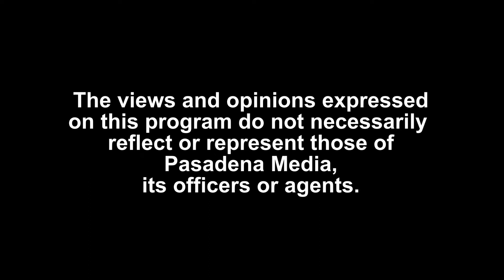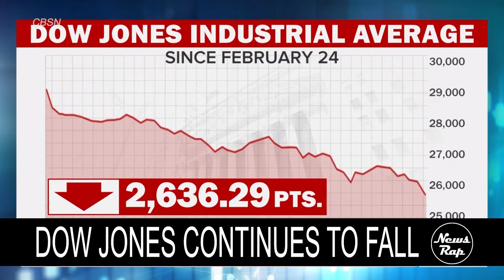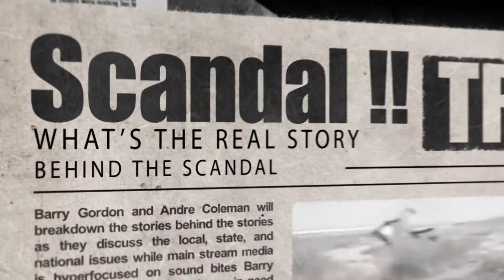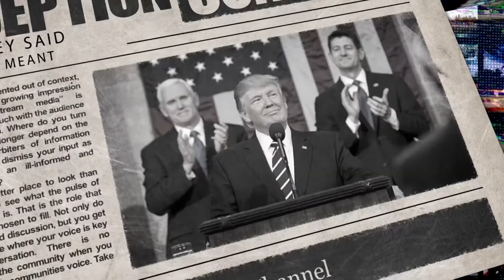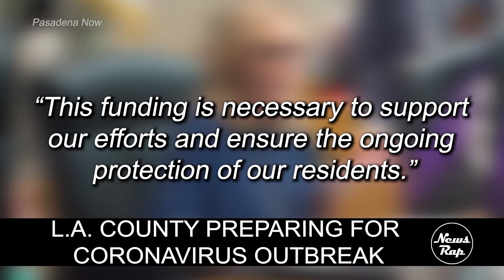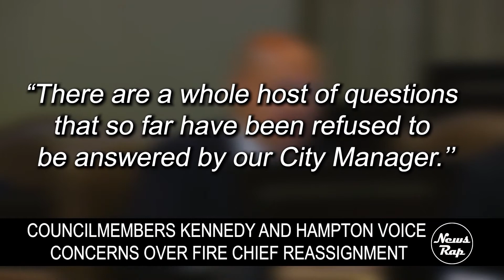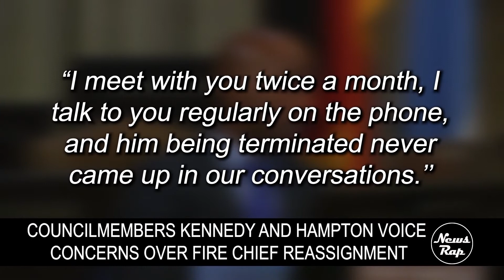NewsRap - February 28, 2020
Andre and Barry cover the primary election and talk about the local news.

The show streams live to Facebook Fridays, LIVE at 5pm PST. Call in, comment, and participate in the conversation. Follow NewsRap